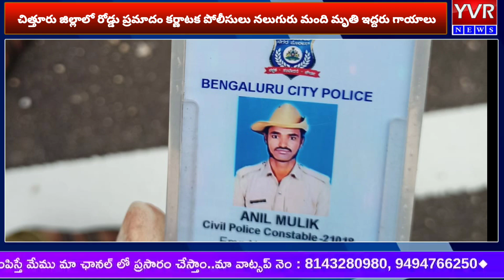చిత్తూరు లో రోడ్డు ప్రమాదం కర్ణాటక పోలీసులు నలుగురు మంది మృతి ఇద్దరు గాయాలు//Chittoor road asexdent